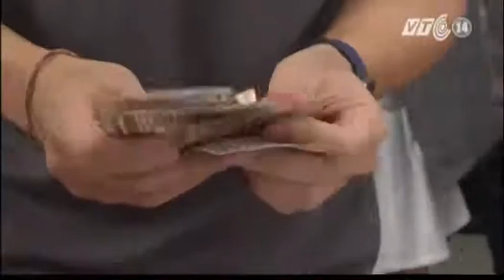VTC14_Iphone 6s gây sốt ở nhiều quốc gia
(Truyền hình VTC14) - Iphone 6s gây sốt ở nhiều quốc gia
Bộ đôi iPhone 6S và 6S Plus đã cháy hàng tại cửa hàng ở 12 thị trường lớn như Singapore, Australia, Trung Quốc, Mỹ, New Zealand…. và các trang bán lẻ online của Apple. Tất cả các phiên bản iPhone 6S đều được bán ra chỉ trong thời gian rất ngắn cho thấy được sự quan tâm của người tiêu dùng vẫn không hề suy giảm chút nào đối với trái táo cắn dở này.